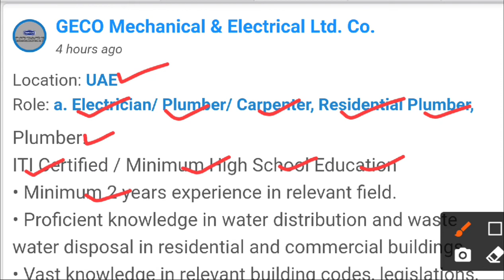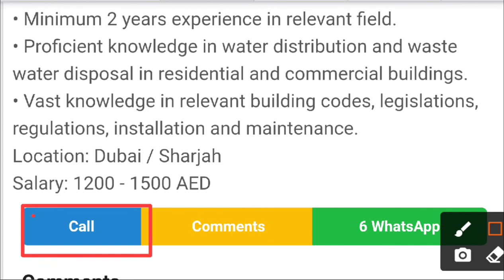4921 - JOB IN UAE ! Company--GECO Mechanical & Electrical Ltd. Role: Electrician/ Plumber/ Carpenter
4  . DIRECT COMPANY!!  candidates in UAE only!!

Company--GECO Mechanical & Electrical Ltd. Co.

Role: Electrician/ Plumber/ Carpenter, Residential Plumber,